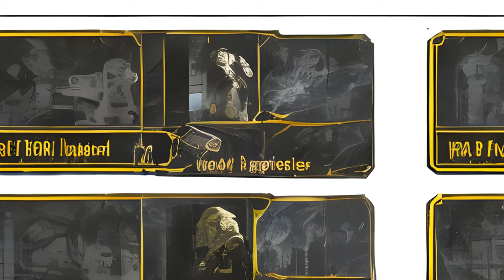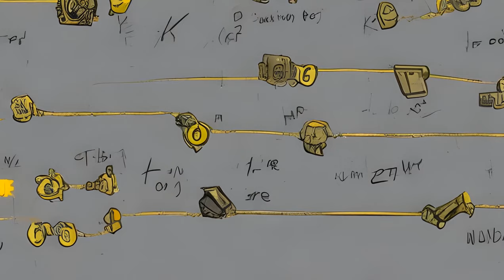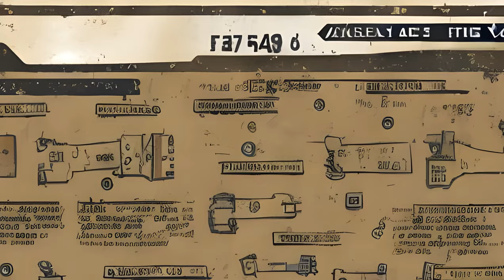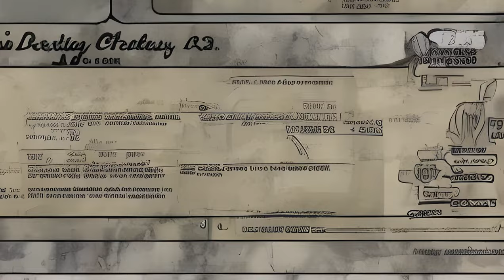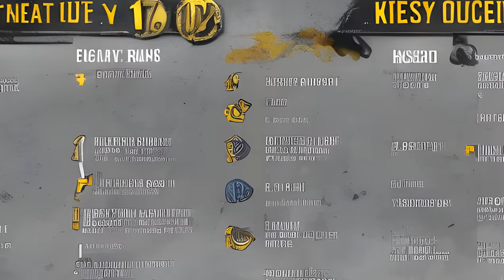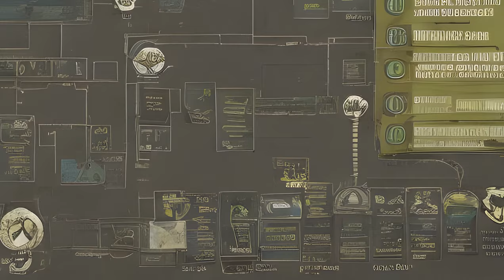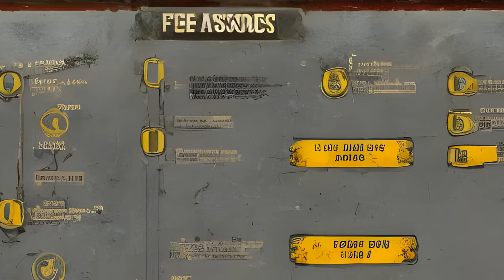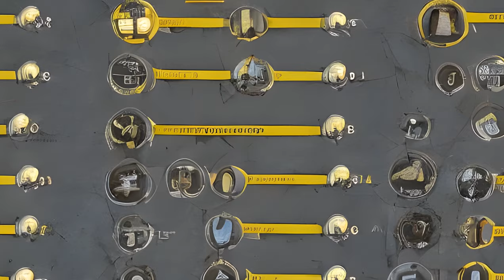Fallout: Fallout 76 keys - Base game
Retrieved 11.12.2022